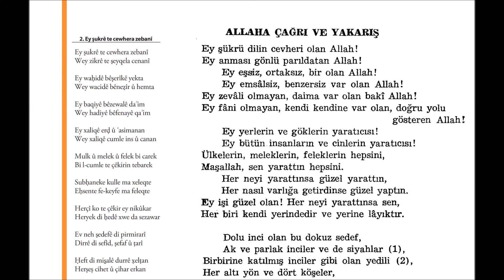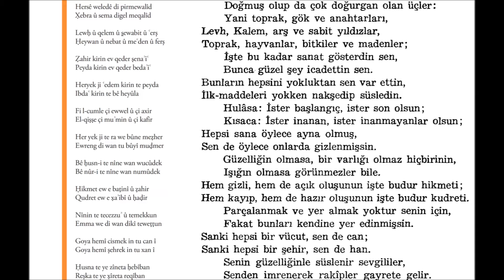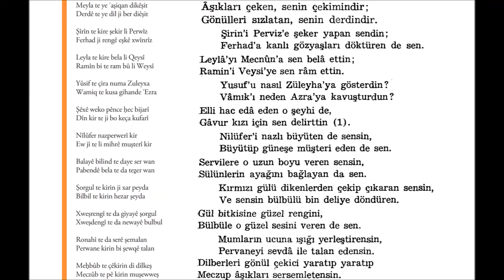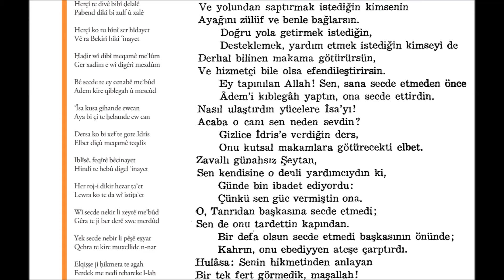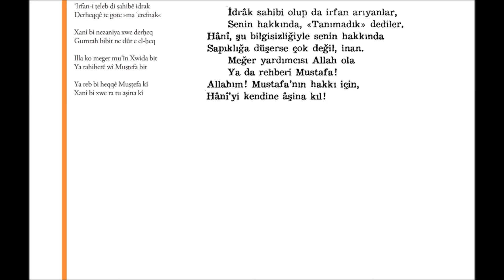Mem û Zîn Beşa 2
Ey şukrê te cewhera zebanî
Wey zikrê te seyqela cenanî

Ey wahidê bêşerîkê yekta
Wey wacidê bênezîr û hemta

Ey baqiyê bêzewalê da'im
Wey hadiyê bêfenayê qa'im

Ey xaliqê erd û 'asimanan
Wey xaliqê cumle ins û canan

Mulk û melek û felek bi carek
Bi l-cumle te çêkirin tebarek

Subhaneke kulle ma xeleqte
Ehsente fe-keyfe ma feleqte

Herçî ko te çêkir ey nikûkar
Heryek di hedê xwe da sezawar

Ev neh sedefê di pirmirarî
Dirrê di sefîd, şefaf û tarî

Heft di mißalê durrê xeltan
Herşeş cihet û çihar erkan

Hersê weledê di pirmewalîd
Xebra û sema digel meqalîd

Lewh û qelem û sewabit û 'erş
Heywan û nebat û me'den û ferş

Zahir kirin ev qeder sena'i'
Peyda kirin ev qeder beda'i'

Heryek ji 'edem kirin te peyda
Ibda' kirin te bê heyûla

Fi l-cumle çi ewwel û çi axir
El-qisse çi mu'min û çi kafir

Her yek ji te ra we bûne mezher
Ewreng di wan tu bûyî mudmer

Bê husn-i te nîne wan wucûdek
Bê nûr-i te nîne wan numûdek

Hikmet ew e batinî û zahir
Qudret ew e xa'ibî û hadir

Nînin te tecezzu' û temekkun
Emma we di wan dikî tewettun

Goya hemî cismek in tu can î
Goya hemî şehrek in tu xan î

Husna te ye zîneta hebîban
Reşka te ye xîreta reqîban

Meyla te ye 'aşiqan dikêşit
Derdê te ye dil ji ber diêşit

Şîrîn te kire şekir li Perwîz
Ferhad ji rengê eşkê xwînrîz

Leyla te kire bela li Qeysî
Ramîn bi te ram bû li Weysî

Yûsif te çira numa Zuleyxa
Wamiq te kusa gihande 'Ezra

Şêxê weko pênce hec bijarî
Dîn kir te ji bo keça kufarî

Nîlûfer nazperwerî kir
Ew jî te li mihrê muşterî kir

Balayê bilind te daye ser wan
Pabendê bela te da tezer wan

Sorgul te kirin ji xar peyda
Bilbil te kirin hezar şeyda

Xweşrengî te da giyayê sorgul
Xweşdengî te da newayê bulbul

Ronahî te da serê şemalan
Perwane kirin bi şewqê talan

Mehbûb te çêkirin di dilkeş
Meczûb te pê kirin muşewweş

Ev 'işq û mehebbeta di dil da
Ev zulf-i selasilê di mil da

Aya ne te çêkirin muqabil
Heryek te bi hev kirin mu'adil

Ayîne te çêkirin mukerrer
Husna xwe di wan te kir musewwer

Ayîne li pêş-i tûtiyan girt
Davik te li pêş-i kûviyan girt

Ayîne ji wan we ye ko av e
Ew 'ekis ji wan we ye ko tav e

Neqşê te dibînin ew di avê
Nakin hezerê ji av û davê

Lebteşne teleb dikin zelalî
Wî dane û dam û zulf û xalî

Meqsûd ko bû ji pêş ve hadir
Dê qesd bikin cemî'ê nazir

Tûtî bi xwe ma şekir dirêjin
Herçî dibihên ewî dibêjin

Wê meqsedê muxteser dibînin
Pabend dibin gelek dimînin

Meqsûd û muradê dil tu şa yî
Emma tu tudillu men teşa'î

Herçî te divê bibî delalê
Pabend dikî bi zulf û xalê

Herçî ko tu bînî ser hîdayet
Vê ra Bekirî bikî 'înayet

Hadir wî dibî meqamê me'lûm
Ger xadim e wî digêrî mexdûm

Bê secde te ey cenabê me'bûd
Adem kire qiblegah û mescûd

'Îsa kusa gihande ewcan
Aya bi çi te hebande ew can

Dersa ko bi xef te gote Idrîs
Elbet diçû meqamê teqdîs

Iblîsê, feqîrê bêcinayet
Hindî te hebû digel 'inayet

Her roj-i dikir hezar ta'et
Lewra ko te da wî istita'et

Wî secde nekir li xeyrê me'bûd
Gêra te ji ber derê xwe merdûd

Yek secde nebir li pêşê exyar
Qehra te kire muxellide n-nar

Elqisse ji hikmeta te agah
Ferdek me nedî tebareke l-lah

'Irfan-i teleb di sahibê idrak
Derheqqê te gote »ma 'erefnak«

Xanî bi nezaniya xwe derheq
Gumrah bibit ne dûr e el-heq

Illa ko meger mu'în Xwida bit
Ya rahiberê wî Mustefa bit

Ya reb bi heqqê Mustefa kî
Xanî bi xwe ra tu aşina kî